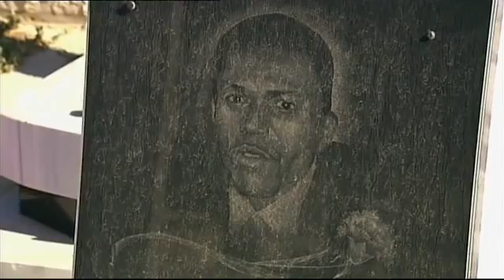The African Americans Who Made Israel Their Home